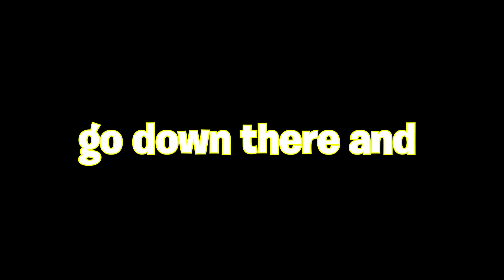I Didn't Care Anymore!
Welcome

Make sure to leave a comment to be featured on the reacting videos.

Creator Code: EMXN

Edited by: EMXN
Thumbnail by: EMXN